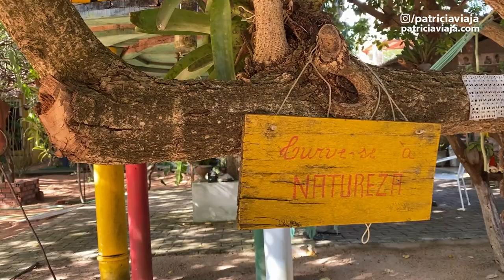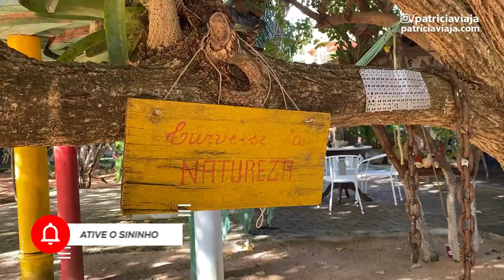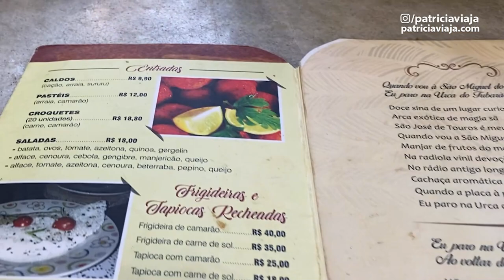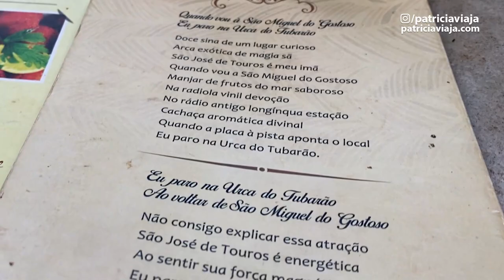🇧🇷 São Miguel do Gostoso RN (com distanciamento social)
Chegamos em São Miguel do Gostoso, ficamos hospedados em São José de Touros.
Pagamos a hospedagem com pontos do programa de fidelidade livelo.
Essa viagem aconteceu em outubro de 2020, cumprimos todos os protocolos de segurança, higiene e distanciamento social.